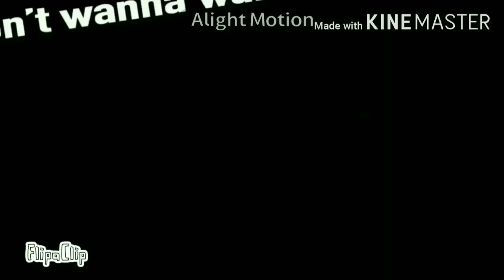Wake up meme //roblox animation (ft. Wataka3_XDTV)